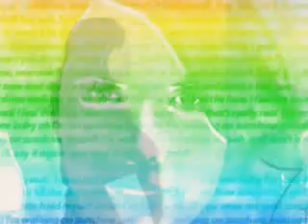Photoshop photos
Here is some of my photos I did useing photoshop!